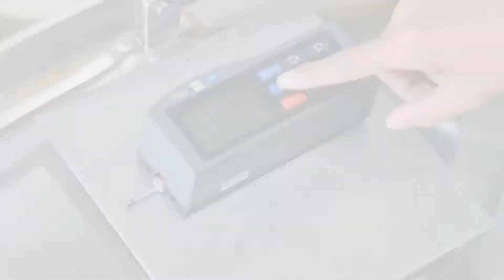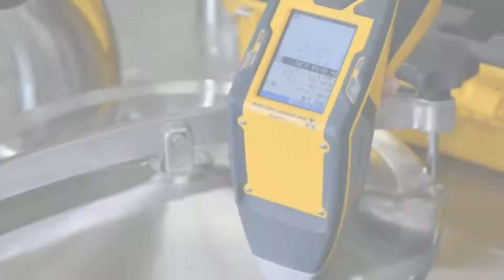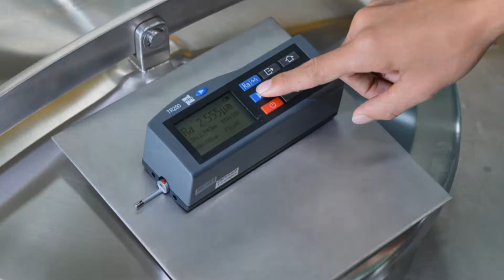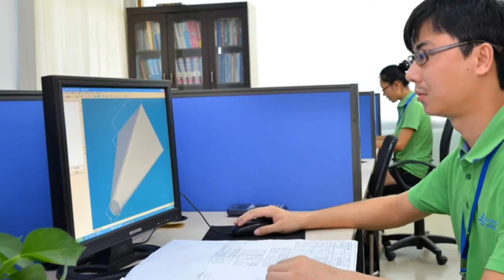HORIN LTD tnk tanks Steel Barrel Industrial Pharmaceutical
Horin Ltd. was established by Yueyang Horin in 2004 located in Dongguan City (China), The Company is specialized in manufacturing High-precision stainless steel Tanks and barrels including mechanical mixing equipment system solutions.